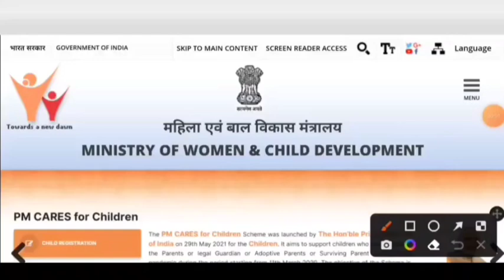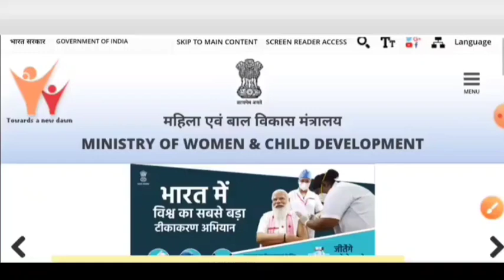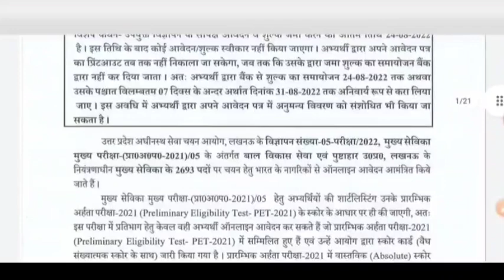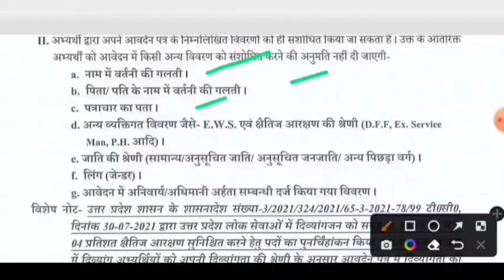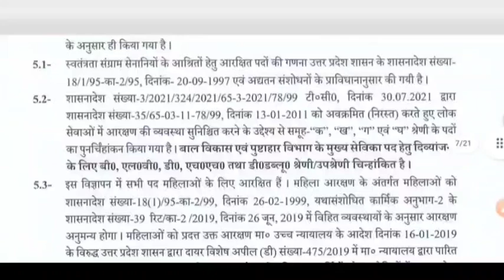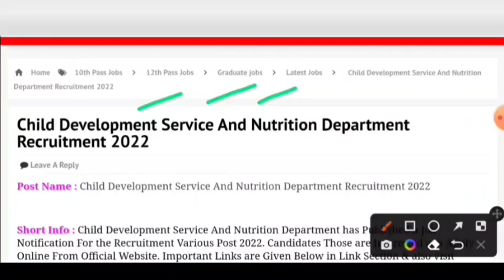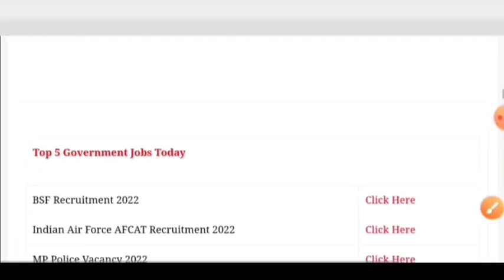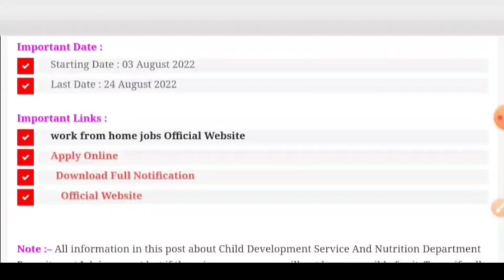Aanganwadi Recruitment 2022 | Anganwadi Vacancy 2022 | Anganwadi Form Kaise Bhare | Anganwadi Bharti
Aanganwadi Recruitment 2022 | Anganwadi Vacancy 2022 | Anganwadi Form Kaise Bhare | Anganwadi भर्ती

@ROJGAR GYAN